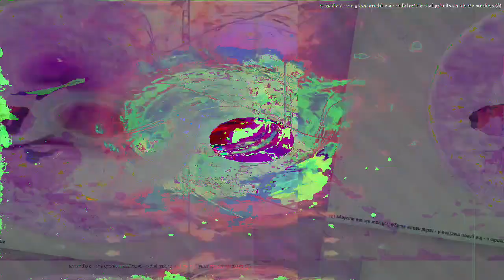[EPILEPSY WARNING] Movie 23 04 06 09h40m30s